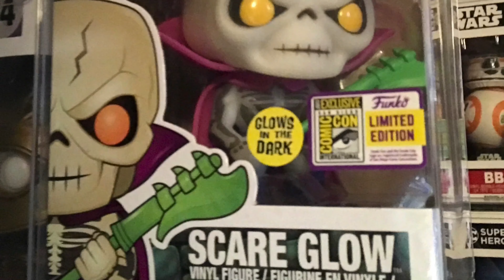Transformers Bumblebee & Marty Mcfly | Another Star Wars Grail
Taking a look at Target Exclusives Bumblebee & Marty Mcfly in the Future Outfit. Also unboxing a Star Wars Grail from Slapshotpops.